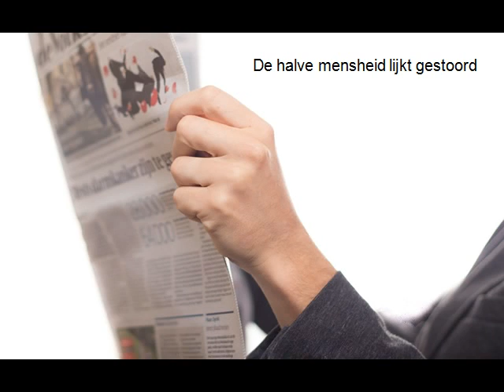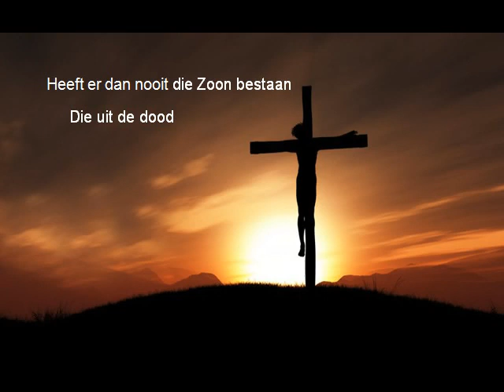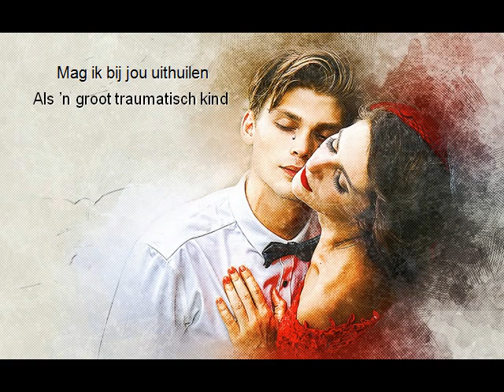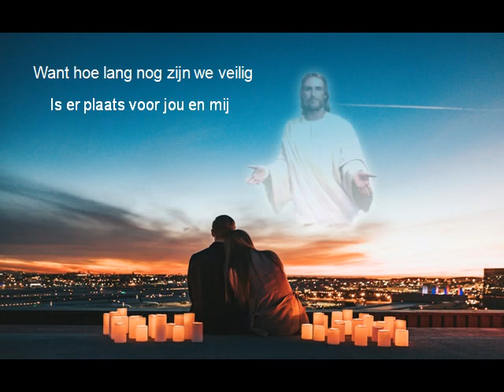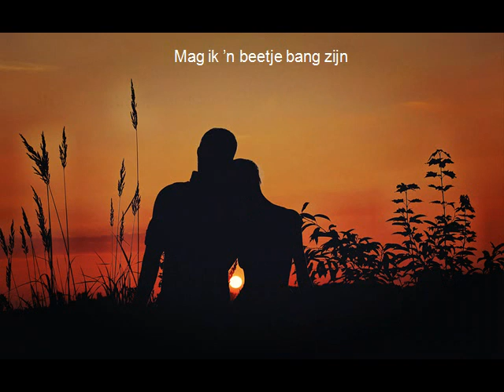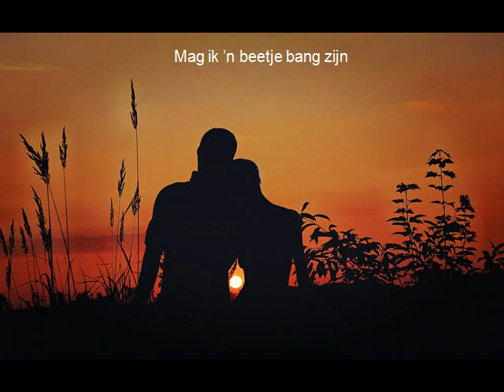Benny Neyman - Mag ik bij jou schuilen ( met lyrics )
Voor meer PowerPoint Presentaties, zie mijn blog.
Pps Marg@